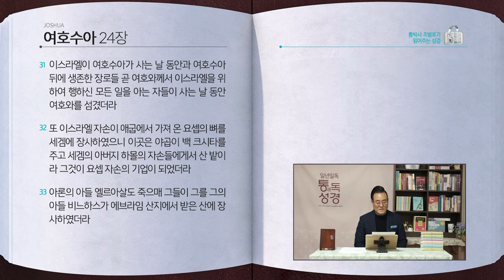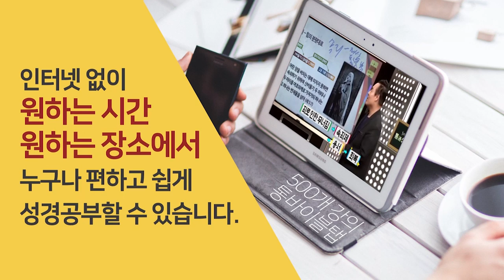[78일] 여호수아 23~24장 | 통박사 조병호와 함께 읽는 성경통독